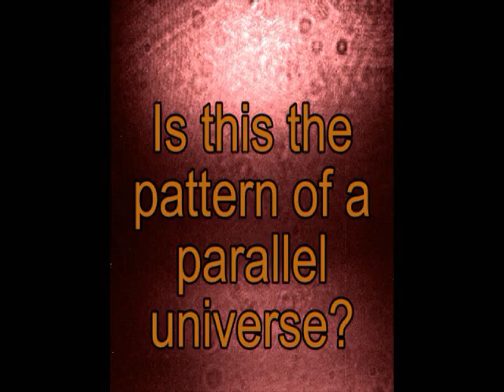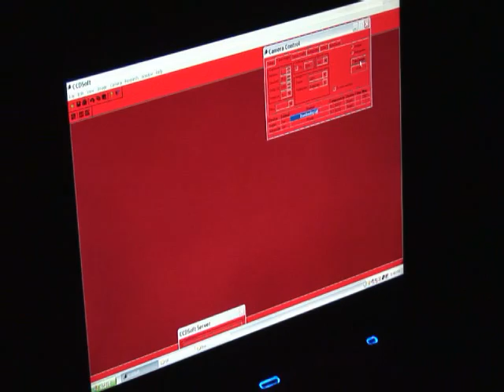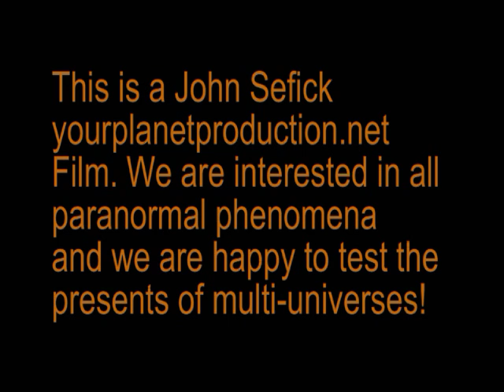Are we living in a parallel universe?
This is an expansion of the interpretation of the double slit photon experiment.